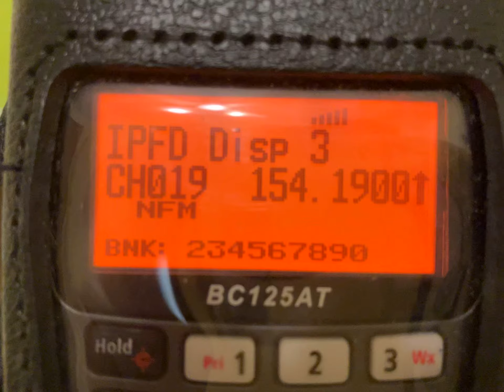My Fire Radio A Fire Alarm